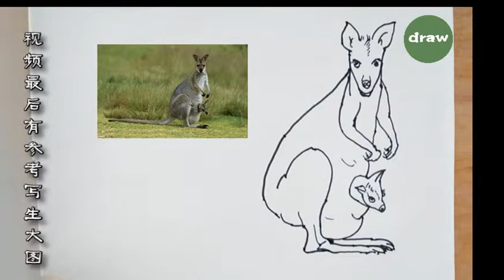如何学会 自己来画画(31)画袋鼠母子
画画过程中，重要的不只是画得象，更重要的是通过画画来表达自己的所见、所感，所以从拿起画笔的那一刻，就应该从自己的角度来观察、感受、思考，从而在不断表达自己的同时，形象感也会不断生动起来!

      袋鼠，母子情深，袋鼠妈妈在温暖的育儿袋里，将出生时只有花生大小的小袋鼠，一点点哺育长大！

   也欢迎大家给我留言，一起讨论，一起画画 : )